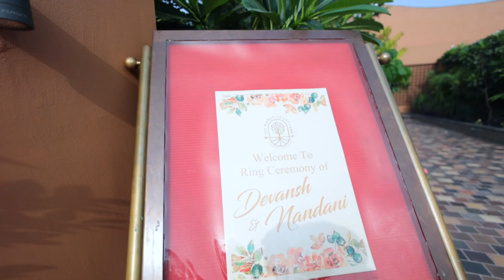NANDANI & DEVANSH ENGAGEMENT HILIGHT..